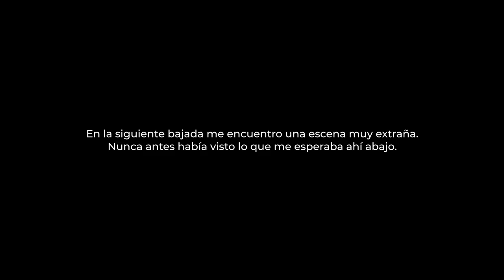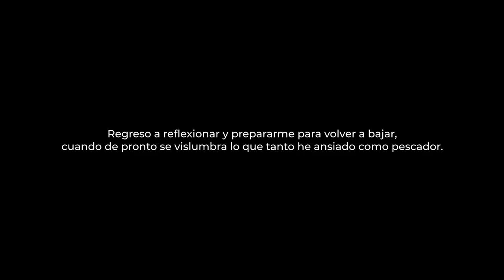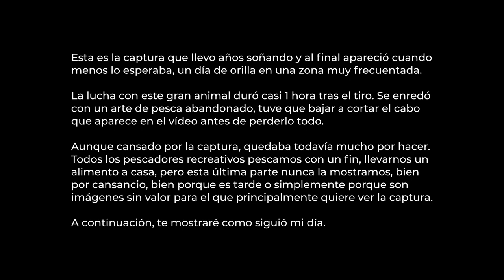🔱PESCA SUBMARINA EN CANARIAS. Un sueño cumplido ( MEDREGAL/SERVIOLA XXL).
Pesca submarina en Canarias. 🔥🔥 MEDREGAL XXL 🔥🔥 capturado por Gersam, pescador de Gran Canaria. Un día cualquiera de pesca a nado desde orilla cuando TOMÓ LA DECISIÓN CORRECTA en la última bajada. ✅
¡Gracias a eso logró capturar EL PEZ MÁS GRANDE de su VIDA!

Immersvs 2022.